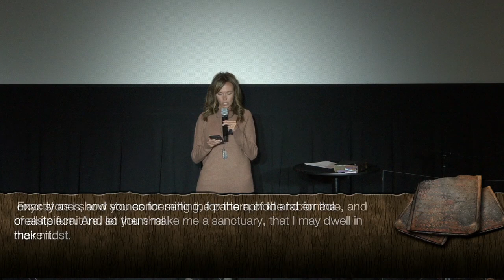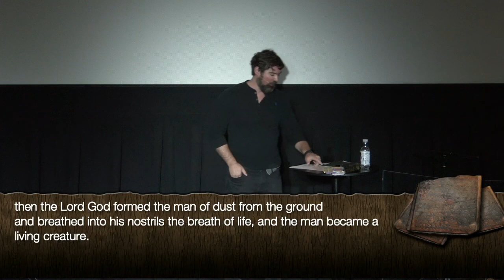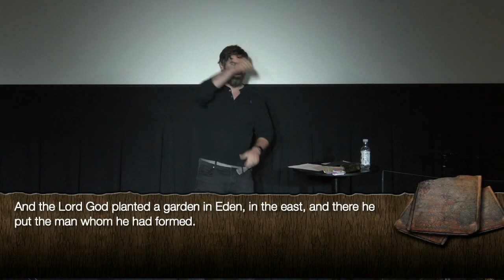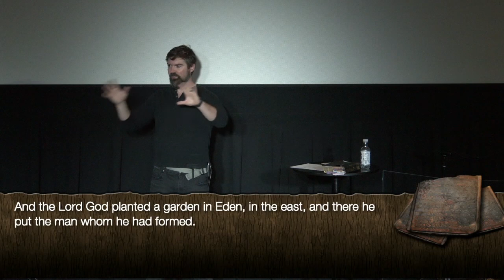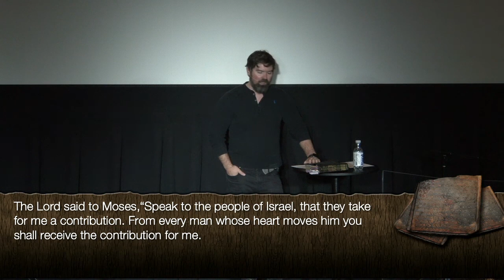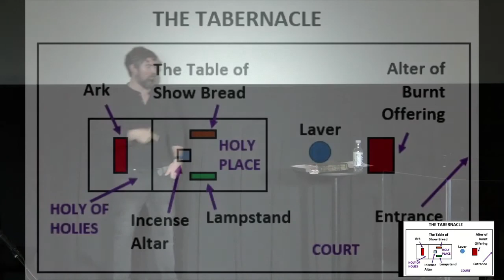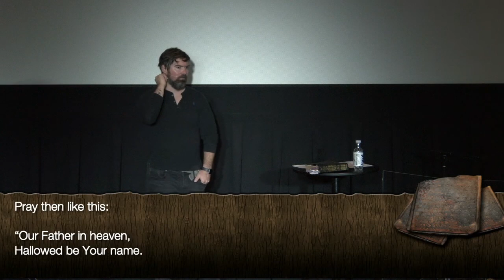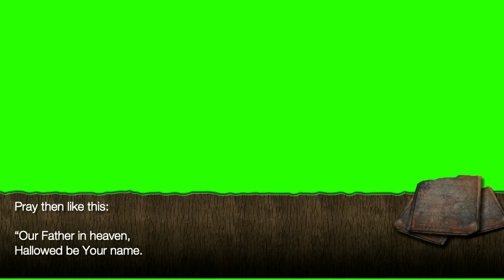10/18/2020 | Pastor Matt Slocum | Our Assignment